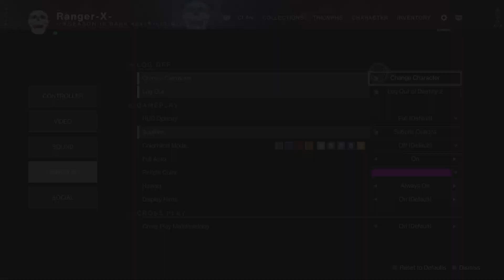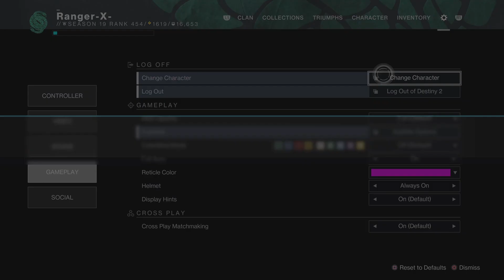GoS w mlg cosmic barok skibum turkey